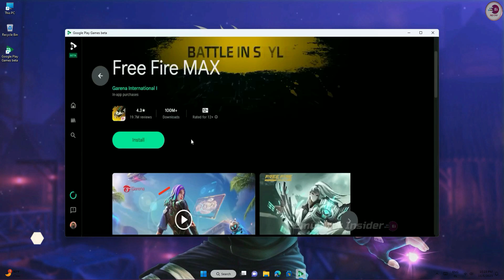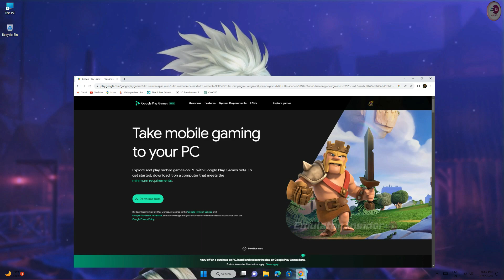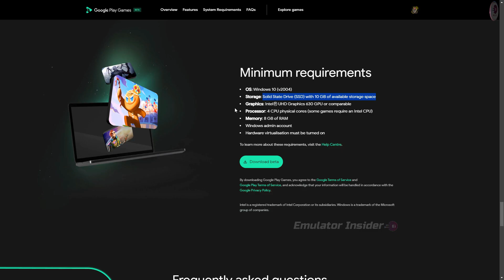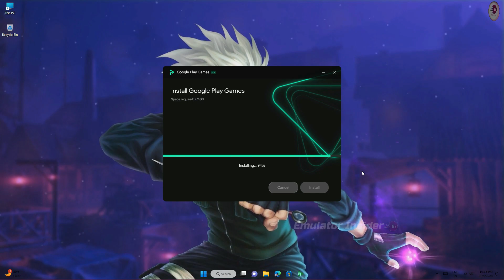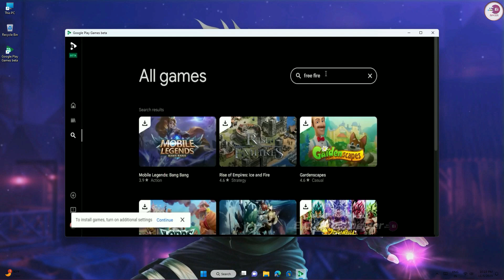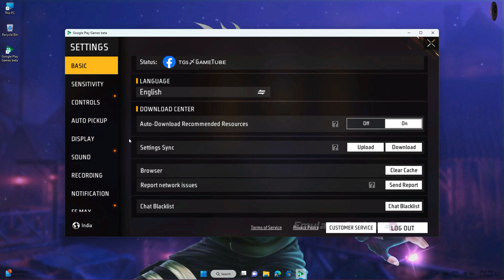Free Fire PC Version is Finally Here | Now Play Free Fire Without Emulator on PC Windows 10/11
Play Free Fire on PC Without Android Emulator on Windows 10 and Windows 11

• Minimum System Requirements:

OS: Windows 10 & Windows 11 (v2004)
Storage: Solid state drive (SSD) with 10 GB of available storage space
Graphics: IntelⓇ UHD Graphics 630 GPU or comparable
Processor: 4 CPU physical cores (some games require an Intel CPU)
Memory: 8 GB of RAM
Windows admin account
Hardware virtualization must be turned on

how to install free fire on windows 11
how to download free fire on windows 10
how to download free fire max in pc without emulator

• ANTI-PIRACY WARNING.